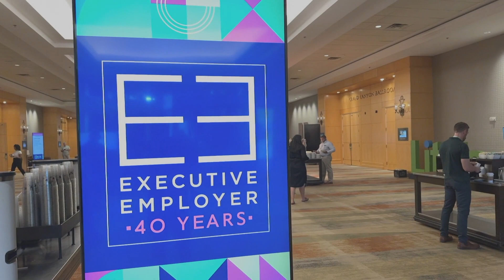2024 Littler Executive Employer